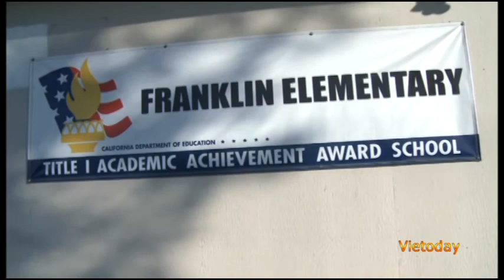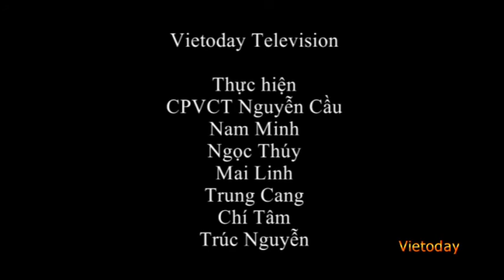PHÓNG SỰ TẾT TRUNG THU 2013